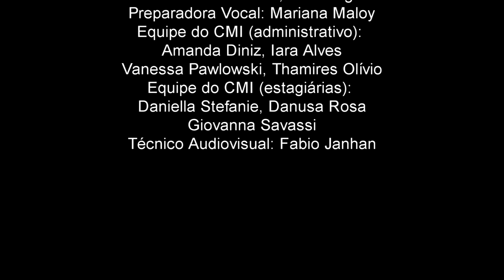"Duetto Buffo di due Gatti" - Gioachino Rossini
Reg.: Ana Clara Condé / Piano: Ludmilla Cunha

Gravação realizada ao vivo no dia 01 de dezembro de 2018, de 09h00 às 12h00, no auditório da Escola de Música da UFMG.